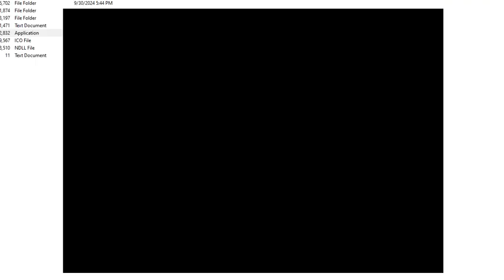FNF GAME OVER BUT IT'S LORD X!